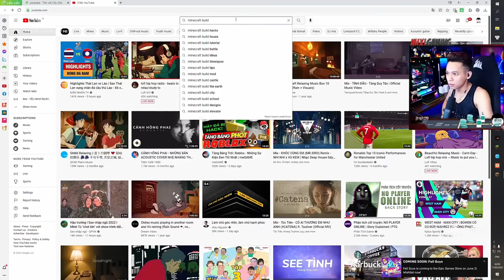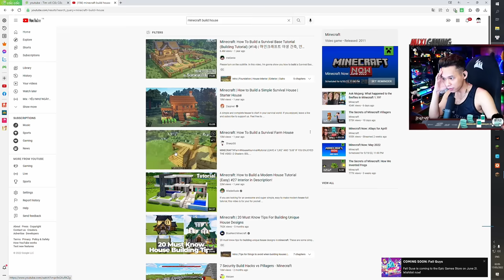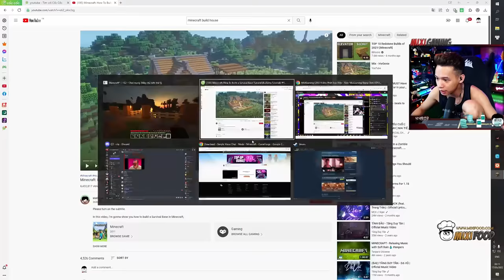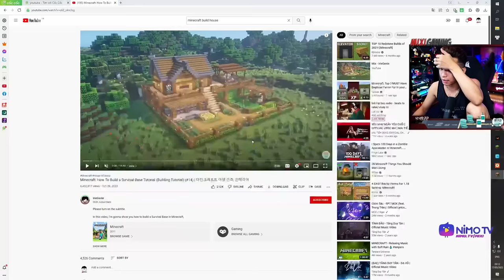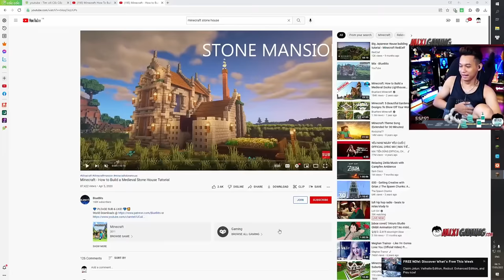(Minecraft) Dự án Dinh Thự của trưởng làng MixiMoi.